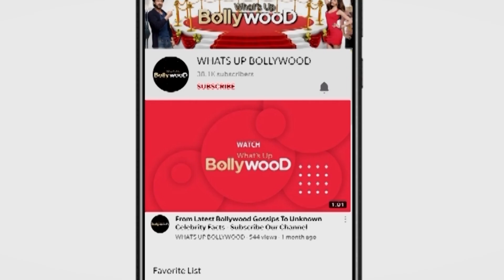VIRAL DRUNK DRIVING VIDEO 😣🤐 Siddharth Shukla REACTS TO News and Clarification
Siddharth Shukla is the heartthrob of Indian television. The actor is currently grabbing headlines for being a part of Broken But Beautiful 3. About Ekta, he had earlier said, "I have never met Ekta. She is fantastic at her work and understands the pulse of the audience. Producers don’t necessarily come for the narrations, so she wasn’t there during the reading of Broken…. I am looking forward to meeting her."

However, a few days ago, he was in the news for negative reasons. A video of Sidharth Shukla went viral in which he was seen arguing with several people.

While some people lauded him, some even said that he was drunk. Now, Sidharth Shukla has finally addressed the entire issue. In an interaction with Times of India, Sidharth Shukla said, "Whatever happened is all out there; I think there have been a couple of video clips of the incident that people have seen. I just have one thing to say that with the online space being so vast, some of these platforms are really starved for news. Somebody said that I was drunk and that was the headline put out without any verification."